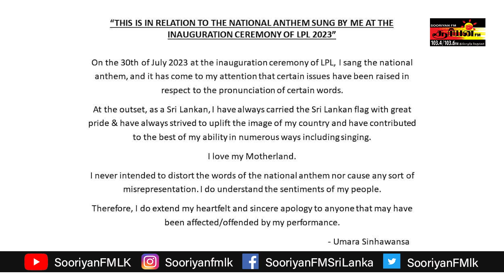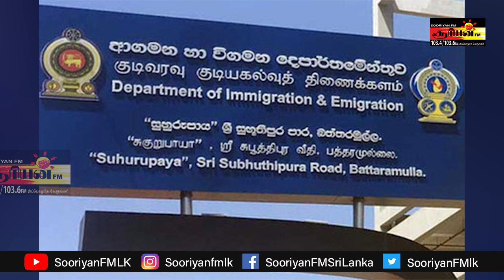மன்னிப்புக் கோரினார் உமாரா ! | SooriyanFM | NEWS